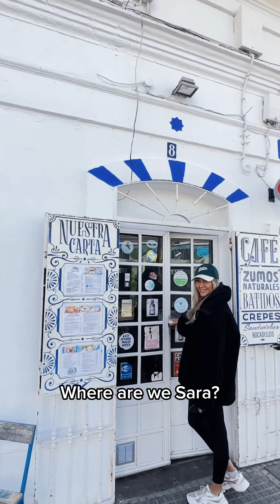Tarifa part 2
We wake up on the cosy glamping place Kampaoh and checked out and took the car in to the little town for some breakfast and a little sightseeing , before it was time to head back to Marbella.